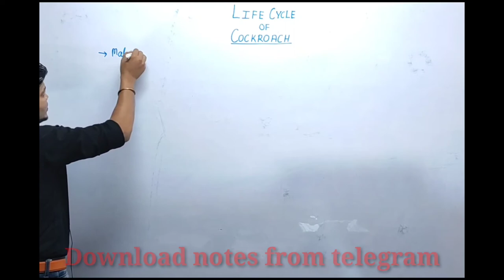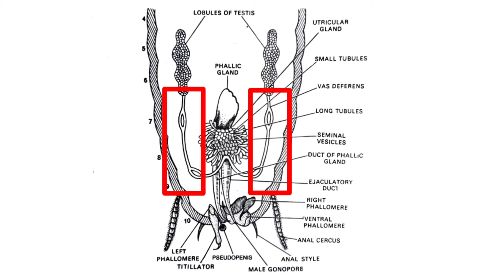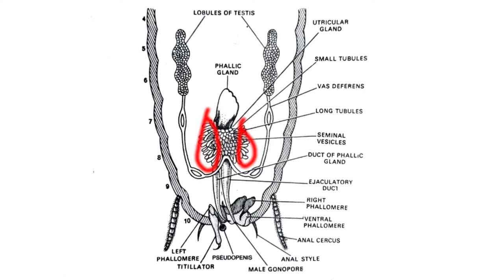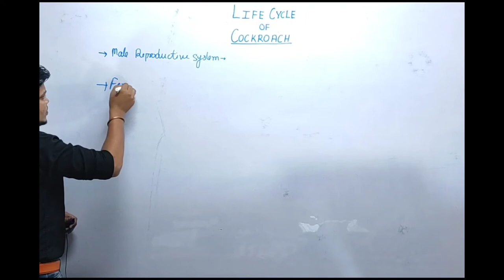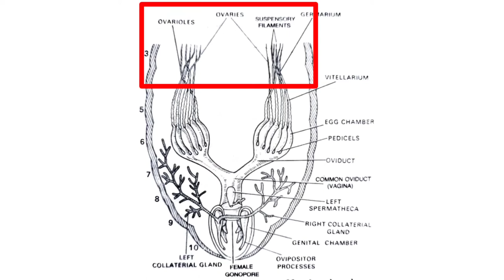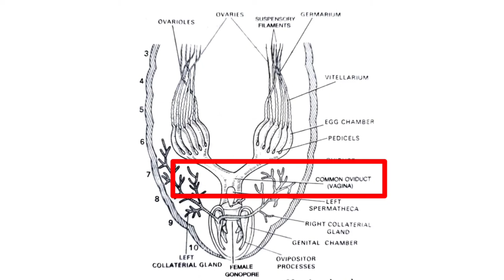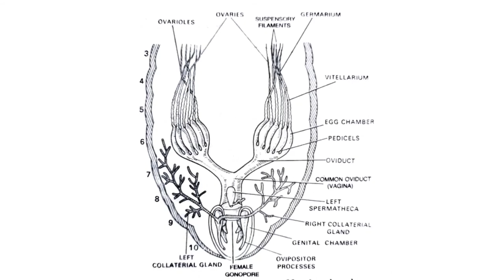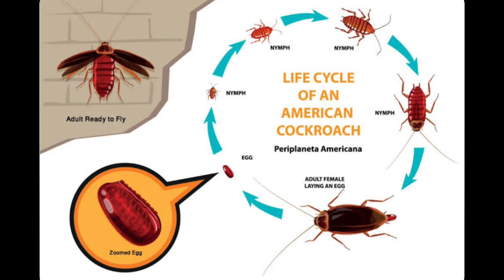Reproductive system of Cockroach, UP TGT Biology PGT Zoology Phylum Arthropoda video-8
UPTGT UPPGT ZOOLOGY# evolution learning academy#mushroom gland#reproductive system of cockroach#Nervous system of cockroach#Arthropoda# classification of arthropoda#digestive system of coakroach#excretory system#respiratory system of coakroach# trachea#spiracles#tracheoles#circulatory system#